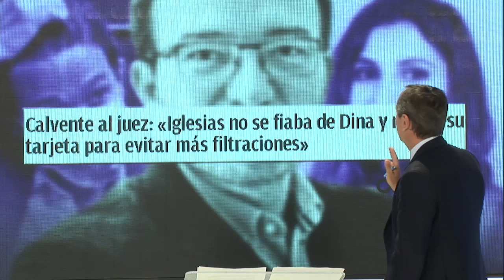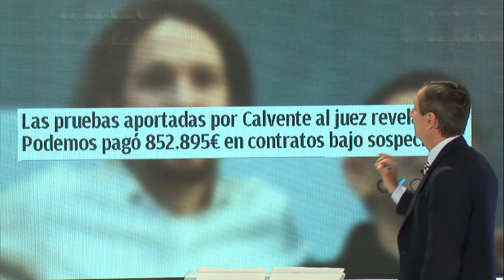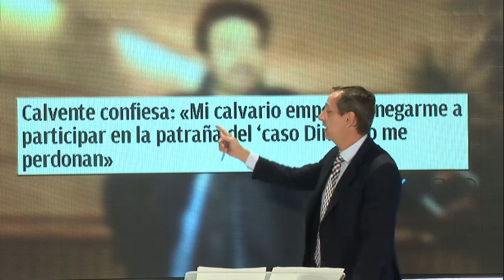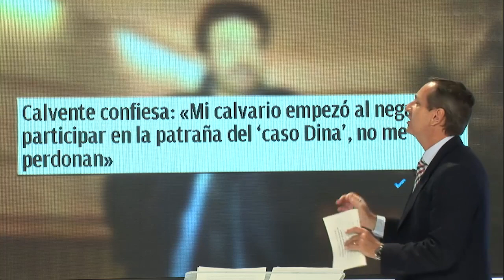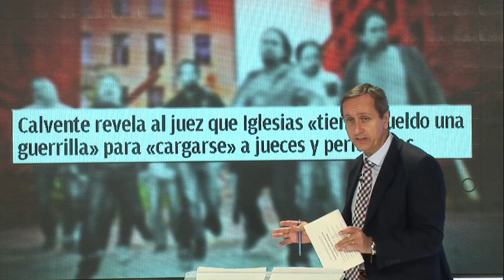Carlos Cuesta confirma un bombazo sobre el archienemigo de Iglesia y la banda de la porra de Podemos